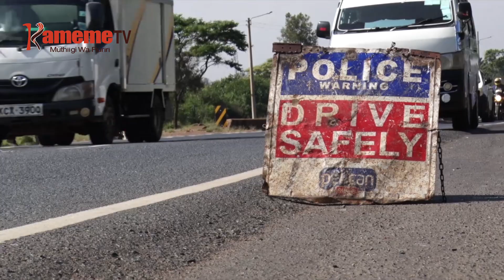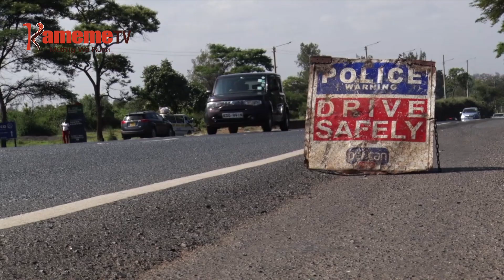Maabitha a traffic na NTSA gwakiriria mungururio mabarabara-ini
AHUTHIRI A BARABARA ARIA MAKORETWO MAKIUNA MAWATHO MA BARABARA NIMARUTIIRWO MUKANA WA  GUTACUKIRIO MAKINYA MA KIWATHO ITEMI-INI RIA KURIGIRIRIA MITINO YA BARABARA.
KURINGANA NA MUNENE WA RUHONGE RWA BORITHI CIA TRAFFIC SERAH KOKI HINDI YA MUNGURURIO WA KUHITANA NA ARIA MATARARUMIRIRA WATHO BARABARAINI NENE YA MURANG'A GUTHII NYERI, MAABITHA A BORITHI ARIA MAKORETWO MAKIUNGANIA MAHAKI BARABARA-INI O NAO NIMARAHITANWO NAO KUONA MITINO MIINGI IKORETWO IGICUNGIRIRIO NI WAGI WA KIHARIRO.